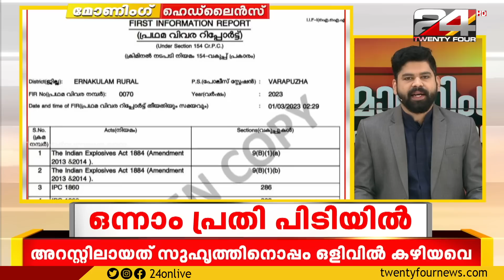MORNING HEADLINES | 04 MARCH 2023 | 24 NEWS